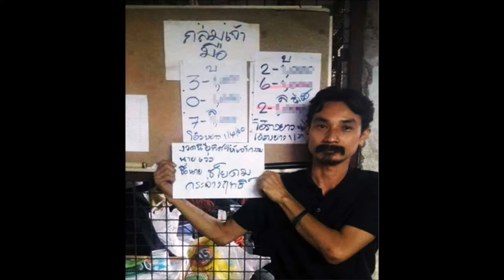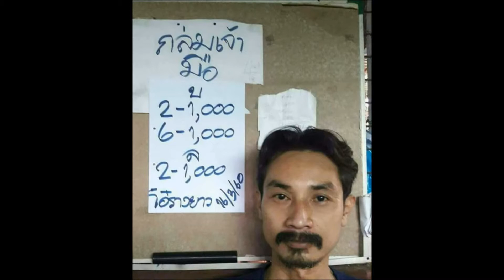แม่นล้าน% เลขเด็ด อ โอ๋ รางยาว 3 ตัวเน้นๆ งวดนี้ให้น้อย คอหวยฮือฮา ให้รวยมาแล้วหลายงวดติด!!